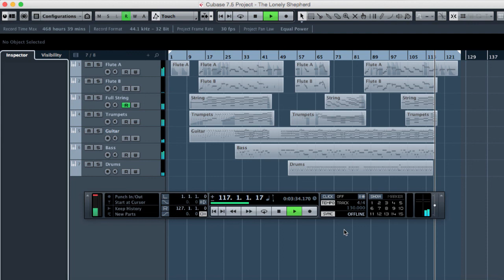The Lonely Shepherd - Kill Bill: Vol. 1 - Cubase Cover - Sad Beautiful Lonely Music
The Lonely Shepherd - Kill Bill: Vol. 1
Sad Beautiful Lonely Music
(Cubase Cover)

Original Music Information:

Movie: Kill Bill: Vol. 1
Artist: Gheorghe Zamfir
Released: 2003

Useful Links:

Kill Bill: Vol. 1 (Film)

Kill Bill Vol. 1 Original Soundtrack